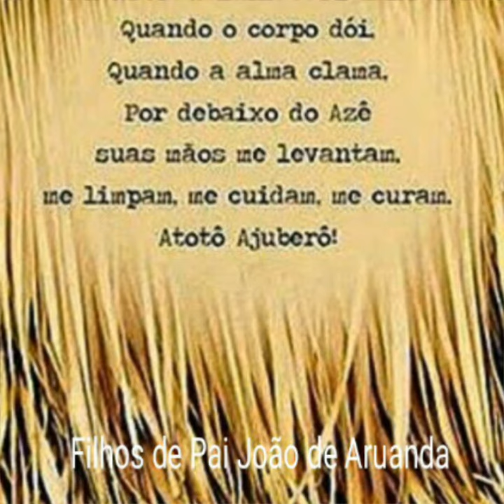É o velho Atotô | Ponto de Omolú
Entre no grupo do Facebook - Conexão Fé e Amor,
Acessem os links abaixo, constam informações e curiosidades.

Letra |
Quantos aqui vieram?
Para ver o meu Senhor
Receber conhecimento
Ver o velho Atotô

Na saúde e na verdade
Põe um fim na vaidade
Ilumine meus caminhos
É o velho Atotô

É o velho Omolú
Que derrama em seus filhos
E magia dessa cura

Atotô ô ô , Atotô
Traz a cura pros seus filhos
E recebe o Atotô

É Rei das palhas
É Atotô
É Rei de Umbanda
É Atotô

Autoria e interpretação do médium Agostinho de Siqueira Neto.